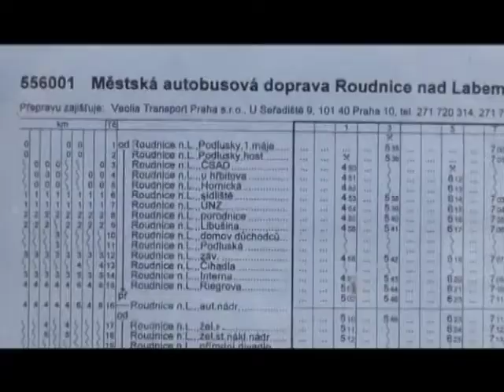Roudnice má nového dopravce provozujícího MHD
Nového dopravce provozujícího MHD má od 1. ledna Roudnice nad Labem. Vybrán byl na základě výběrového řízení, předchozí provozovatel - Dopravní podnik Ústeckého kraje v minulém roce Roudnici vypověděl smlouvu.